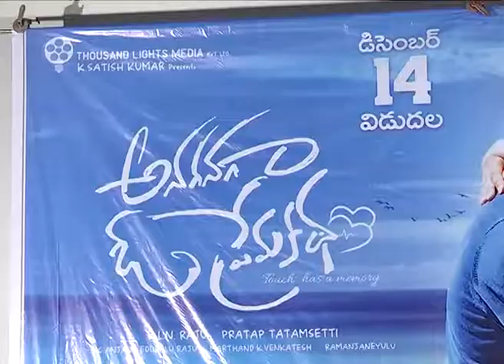Anaganaga O Prema Katha Movie Press Meet